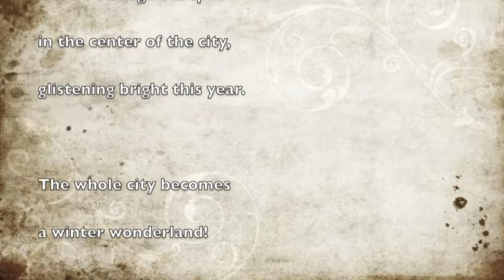Almaty all lit up